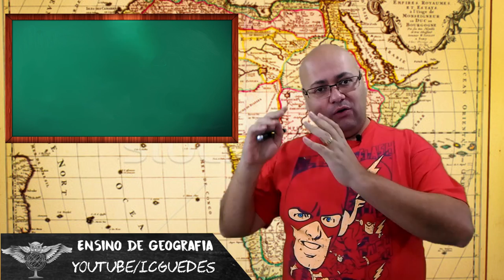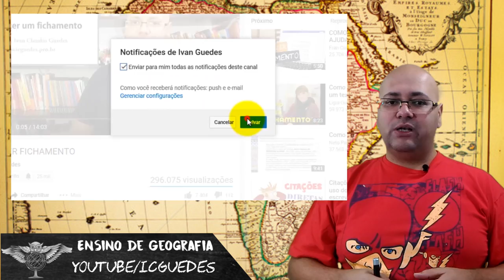ESPAÇO GEOGRÁFICO DO CONTINENTE AFRICANO GEOGRAFIA DA ÁFRICA AULA 6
O Espaço Geográfico do Continente Africano - Geografia da África - Aula 6.

Neste vídeo apresentamos a distribuição espacial da produção primária pelo continente africano. Esta série de Geografia da África tem como objetivo ajudar nos seus estudos.

Conheça o canal Nossa História para ver outros vídeos sobre o Continente Africano

Conheça outros vídeos sobre o ensino e a aprendizagem da Geografia